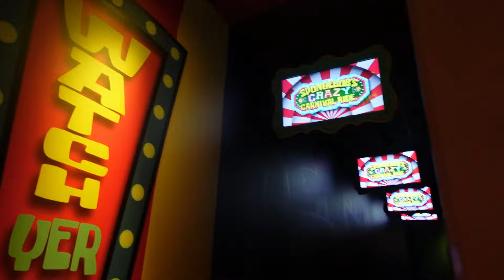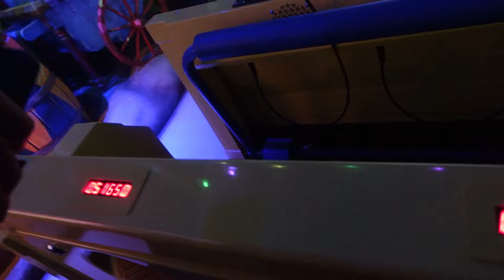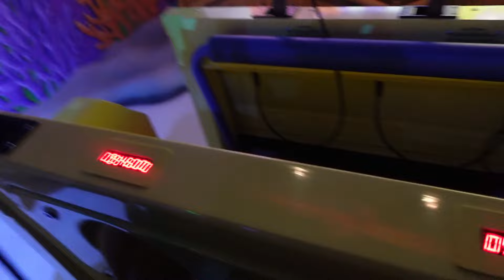Spongebob's Crazy Carnival Ride POV - Circus Circus Las Vegas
This is my first ride POV and its of the Spongebob ride now located inside Circus Circus Las Vegas and is now avalible to public entry! If you're coming into town you should totally check it out!